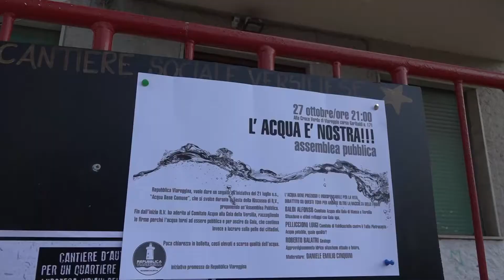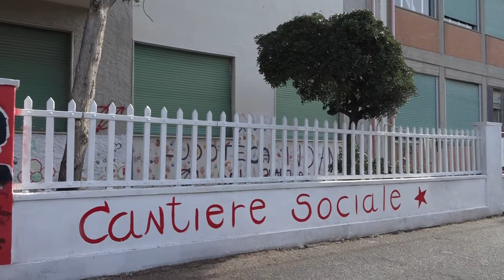Basta tallio e bollette inique: i comitati lanciano "L'acqua è nostra"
VIAREGGIO - Bollette più eque, acqua sana e pulita senza contaminazioni e una gestione del servizio idrico che superi il modello di Gaia. E' questo ciò che chiedono i comitati versiliesi che hanno lanciato l'assemblea pubblica "L'acqua è nostra", in programma venerdì sera alle 21 alla Croce Verde di Viareggio.